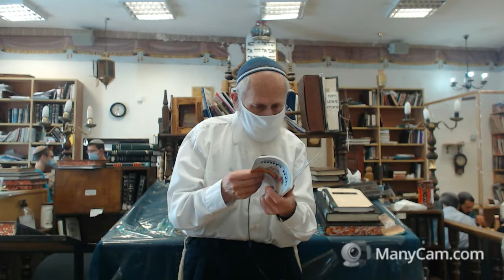מצווה לתמוך במפלגת נעם - הרב שלמה אבינר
תאריך: כו' אדר תשפ"א